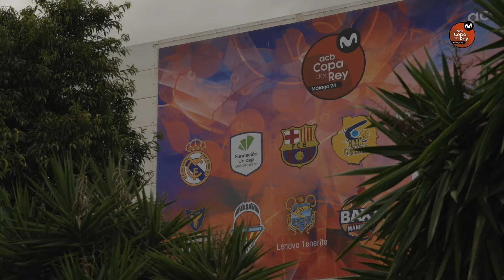¡Esta es la afición de la CopaACB! |Copa del Rey Málaga 2024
La afición de la Copa sin filtros. Pon el volumen a tope y disfruta del verdadero ambientazo de la Copa del Rey. Aquí nada es artificial.